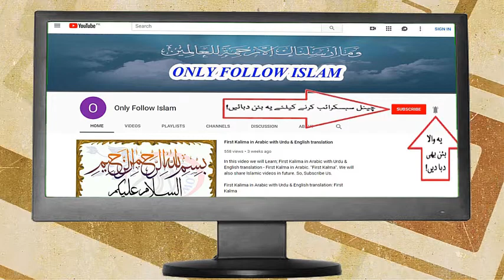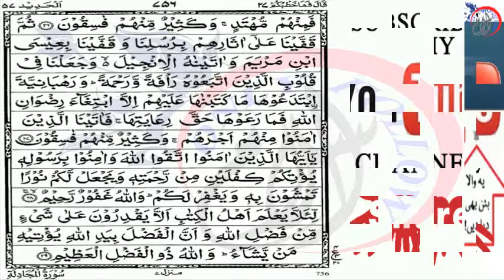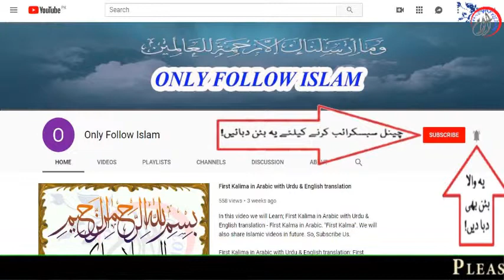Quran Para 27-30 Arabic Text HD By Hafiz Muhammad Zeeshan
Quran Para 27/30 Arabic Text in HD Quality, with the help of Highlighter/Pointer your learning experience will make you happy to learn Quran Chapter 27/30 Inshallah, Please Share the link of this video with Your Friends!